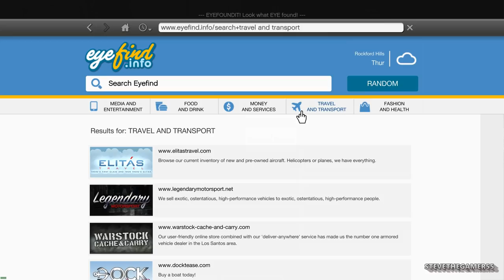GTA 5 MOD#207 LET'S GO TO WORK!! (GTA 5 REAL LIFE MOD)